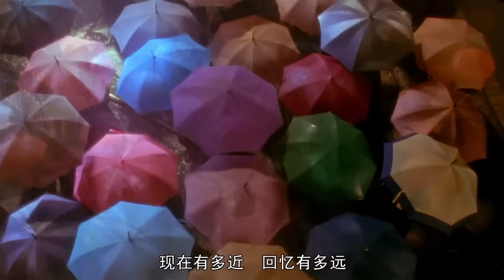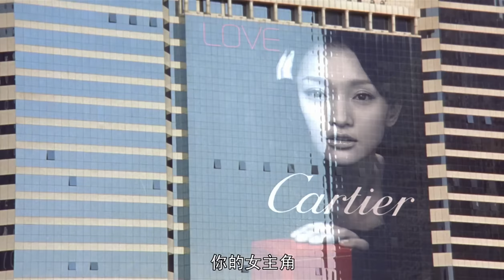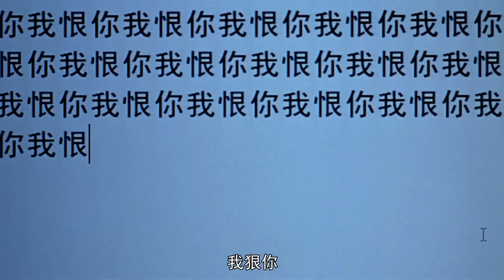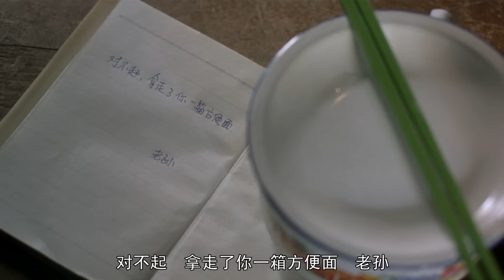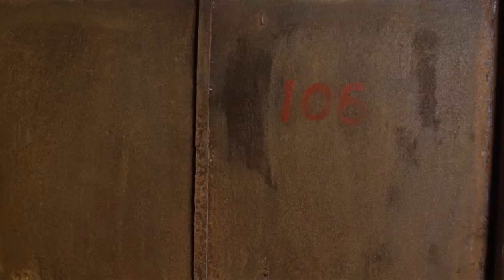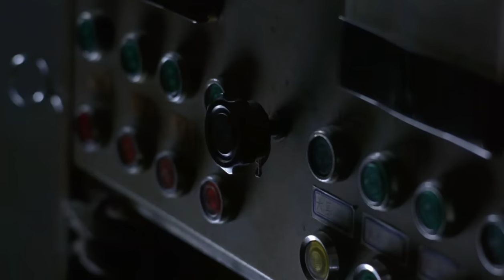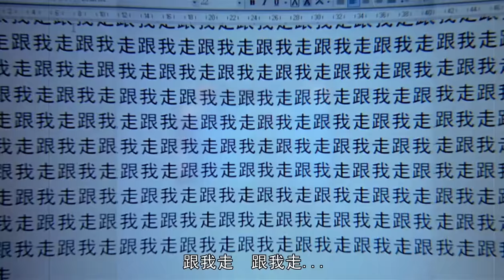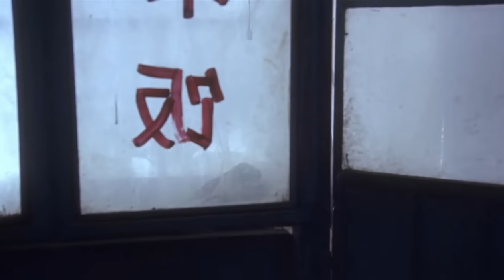《如果爱》国产经典老电影 HD 国语 华语彩色故事片 主演：周迅、金城武、张学友 华语老电影📽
剧情简介：
想演戏的孙纳（周迅 饰）与想导戏的林见东（金城武 饰）初遇见时，两人都正处于生活与事业的低谷，在相互鼓励和扶携中，他们渐渐有了共同的可以看见希望的未来，然而孙纳更想把现在的可能抓到手，狠心与林见东分了手，跟了可以给她戏的导演聂文（张学友 饰），成为人人艳羡的大明星。
　　天意弄人，十年后孙纳与也做了演员的林见东因为一部合拍戏又重遇。虽努力说服自己忘记过去，却欺骗不了自己的心，孙纳陷入两难中……